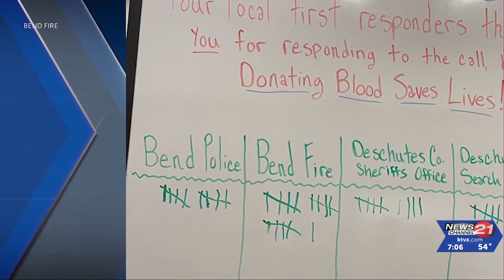Bend Fire takes latest 'Battle of the Badges'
Bend Fire & Rescue won Monday's winter 'Battle of the Badges,' with blood donors topping the ones credited to Bend Police, the Deschutes County Sheriff's Office and Deschutes Search and Rescue. But it's never too late to give